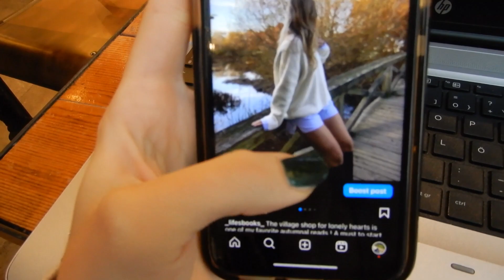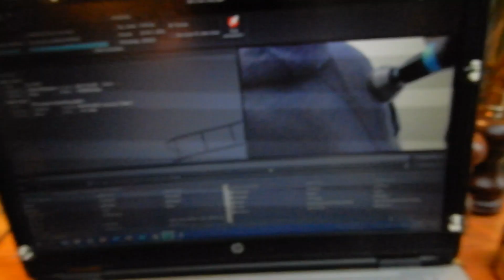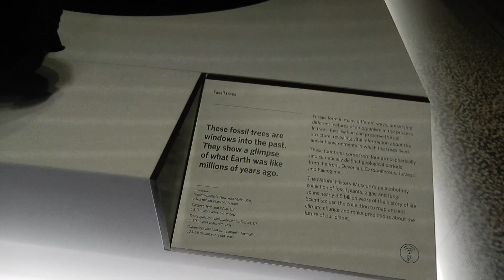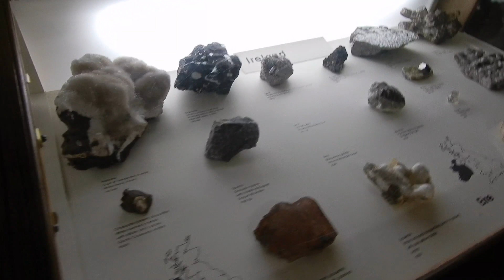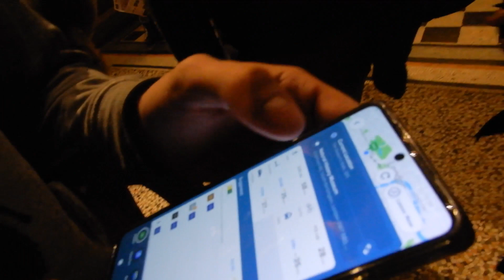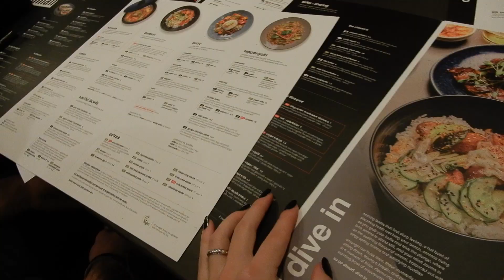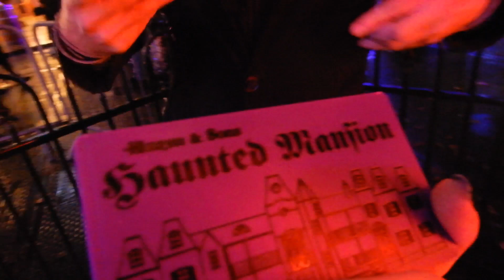Vlogmas day 5| Winter Wonderland, National History Museum, Wagamama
Vlogmas in London is the best!
In this video we started of looking for a coffee place so I can edit and after 5 fails we finally found one next to the London Eye! We then met with our friends and went to the National History Museum! It was soo cool to finally see the dinosaurs in real life! After a long walk we finally made it to Wagamama and had some dinner and then we ended our day to Winter Wonderland! The most festive place on earth.

Chapters:
00:00 finding a café to edit
02:51 National History Museum
07:20 Wagamama
09:26 Winter Wonderland!!

Winter wonderland, vlogmas, vmas, vlogmas day 5, National History museum London, dinosaurs, festive, festive vlog, wagamama, food, cafe haunt, coffee place, xmas, christmas in London, xmas in London, London vlog.